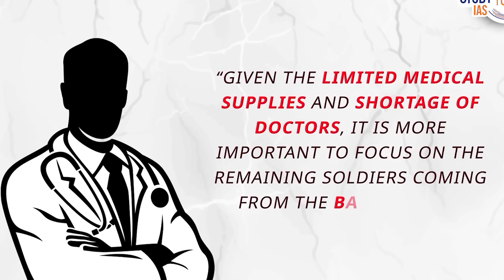SAM बहादूर कोण होते ? Real story in Marathi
In the records of Indian military history, the name Sam Manekshaw resonates with charisma and unparalleled valor. Born on April 3, 1914, in Amritsar to Parsi parents, he became the first Indian Army officer to attain the prestigious five-star rank of Field Marshal, marking the zenith of a career that spanned over four decades.
The new bollywood movie Sam Bahadur, which is directed by Meghna Gulzar starring Vicky Kaushal, Fatima Sana Shaikh and Sanya Malhotra is based on the Field Marshal’s life and his journey through the 4 decades of army service. Now here are some lesser known stories of Field Marshal Sam Manekshaw you should definitely know about.
A reluctant beginningDespite aspiring to follow in his military-doctor father's footsteps, young Manekshaw faced resistance when he expressed his desire to join the army. Undeterred, he rebelled against his family’s expectations, successfully clearing the entrance examination for the Indian Military Academy in Dehradun. In 1932, he became one of the first 40 cadets to enroll, setting the stage for an extraordinary journey.
Wars and triumphs
Manekshaw's spirit sparkled through as he served in five different wars, including World War II, the India-Pakistan conflict of 1947, the Sino-Indian war of 1962, the India-Pakistan war of 1965, and the pivotal Bangladesh Liberation War of 1971. His leadership during World War II, where he led his unit to victory against the Japanese in Burma, showcased his determination, even in the face of severe adversity.
The Sittang Bridge victory
During World War II, Manekshaw's courage reached new heights when, despite losing half of his soldiers and sustaining a major injury, he inspired his team to secure victory at the Sittang Bridge. Major General David Cowan, Commander-in-Chief of the 17th Infantry Division, saluted Manekshaw's bravery, personally pinning his own Military Cross ribbon on him, proclaiming, "A dead person cannot be awarded a Military Cross."

Appointed as the Colonel of the Regiment 8 Gorkha Rifles and 61 Cavalry on May 24, 1953, Manekshaw continued to serve with distinction. In 1969, he assumed the role of Chief of the Army Staff, steering the Indian Army to unprecedented efficiency. Recognizing his contributions, he was awarded the Padma Bhushan in 1968 and later the Padma Vibhushan in 1972.
Architect of victories
As Chief of the Army Staff, Manekshaw orchestrated the seamless collaboration of the army, navy, and air force, leading to the defeat of the Pakistani Army in the Eastern Front in 1965. The crowning achievement came during the 1971 Indo-Pakistani War, resulting in the liberation of Bangladesh and solidifying his legacy as a strategic genius.
The Field Marshal's Legacy
In 1973, in acknowledgment of his service, Manekshaw was given the rare honor of the five-star rank of Field Marshal. However, the illustrious journey came to an end when he succumbed to pneumonia on June 27, 2008, leaving behind a legacy etched in the annals of Indian military history.